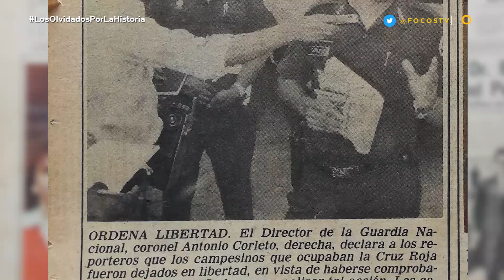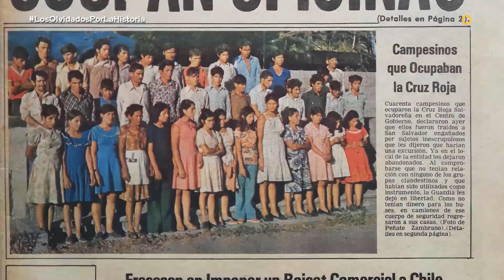¿Por qué Santa Marta se convirtió en un blanco militar?